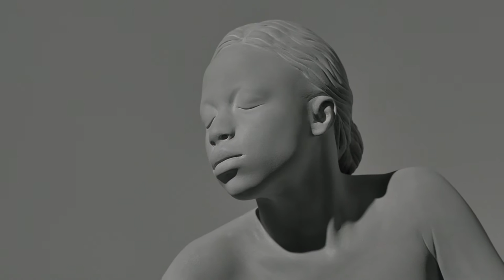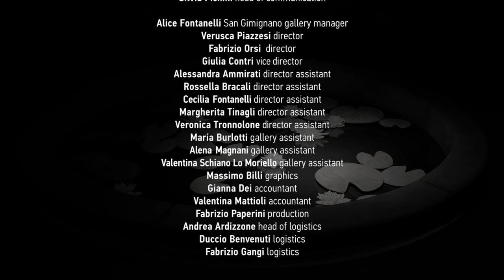HANS OP DE BEECK 'Small Things and Soothing Thoughts'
GALLERIA CONTINUA / San Gimignano
14/05/2016 — 04/09/2016